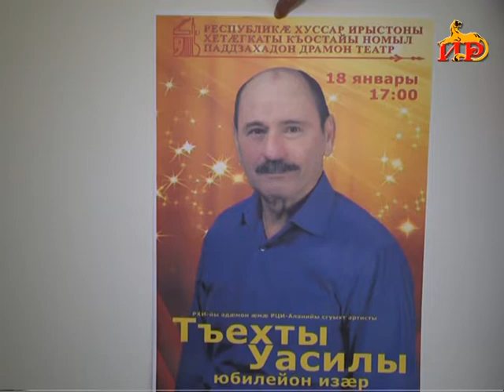Информационный выпуск «Сегодня» с Ириной Джиоевой. 17.01.2020.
- Президент Анатолий Бибилов принял участие в отчетном собрании Пограничного управления ФСБ России в Южной Осетии.
Под надежной защитой.

- Строительство мемориального комплекса Защитникам Отечества на завершающей стадии.
Сдача этой весной.

- Лауреат премии Коста в области литературы, поэтесса Ольга Чехоева вручила премиальные денежные средства детям сиротам.
Благое дело.